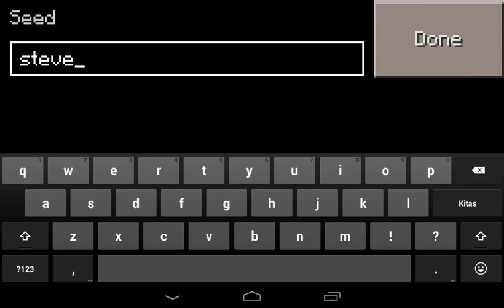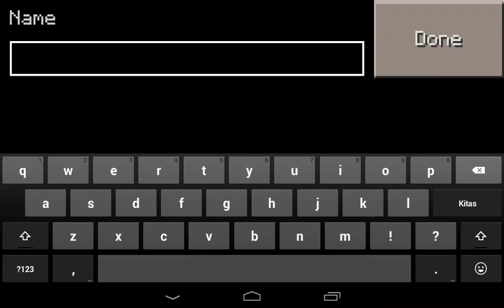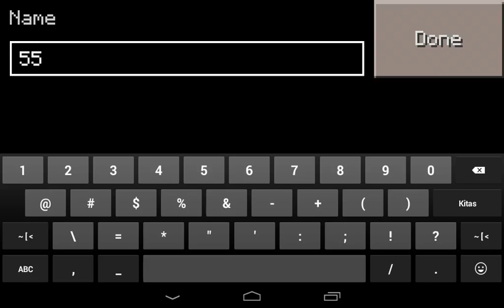Minecraft PE [ 5 Best seeds ]